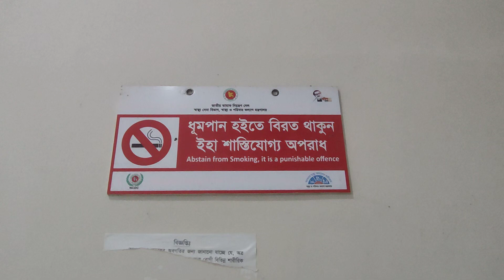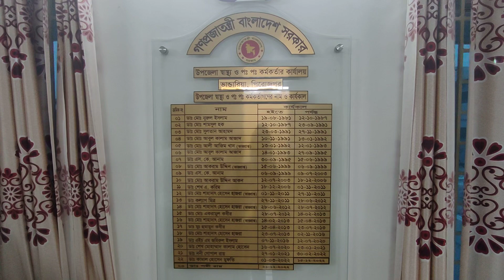উপজেলা স্বাস্থ্য কমপ্লেক্স ভান্ডারিয়া পিরোজপুর।